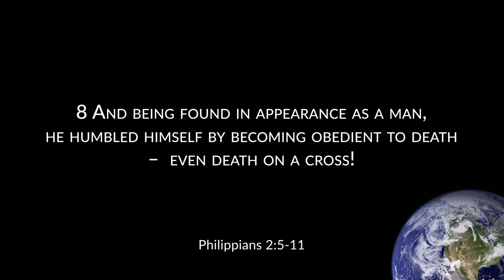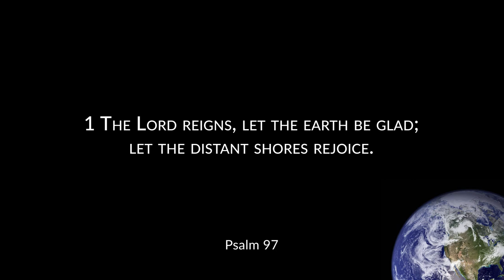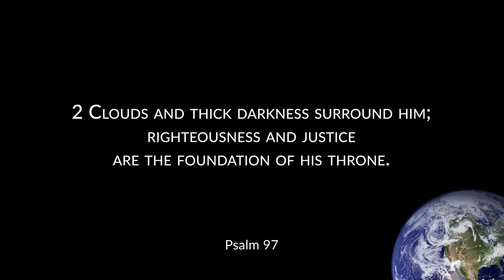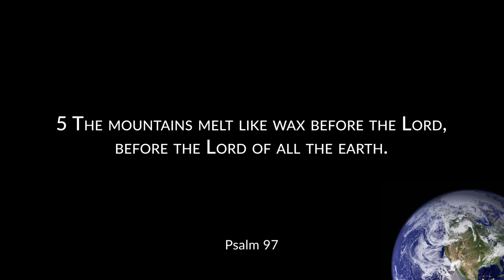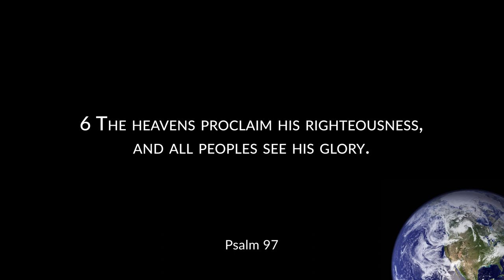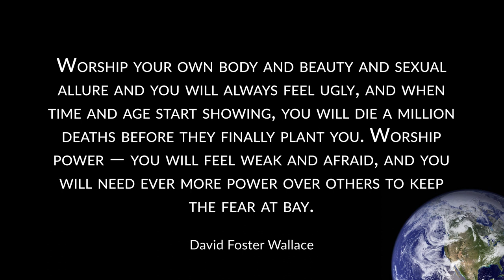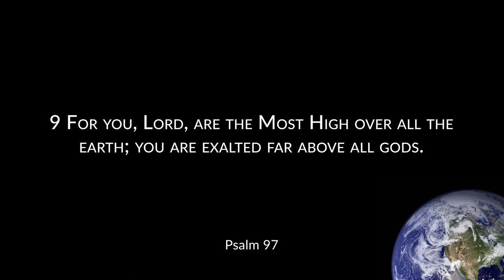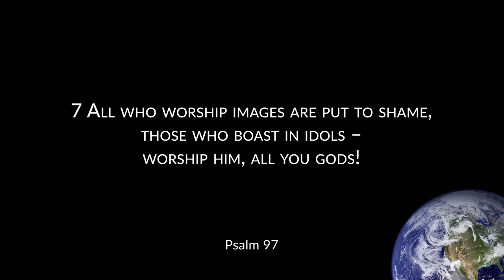Psalm 97 - Connor Perring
In this sermon from CCB mission partner Connor Perring, we hear about how good it is to worship the Lord and how shameful it is to worship anything else. Join us as we look at Psalm 97 and see how good it is for the nations to worship the Lord!

For service times and other information about Christ Church Balham, please